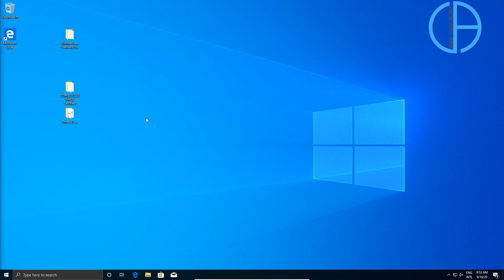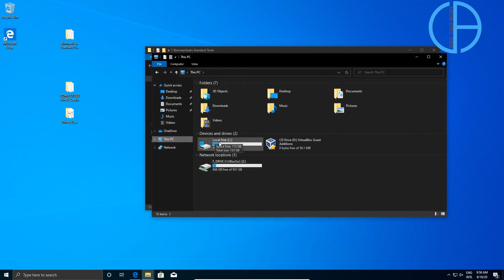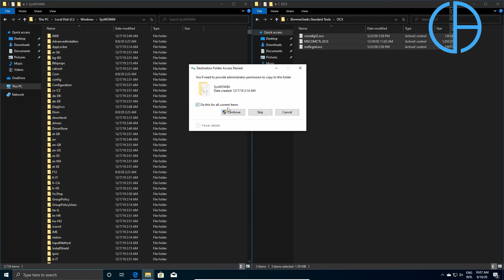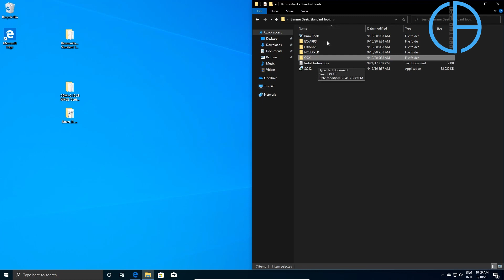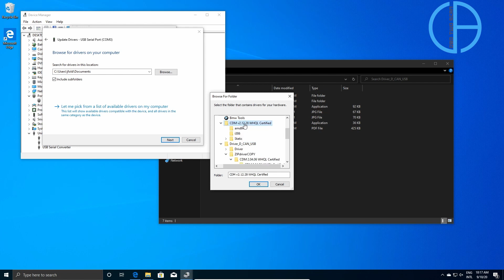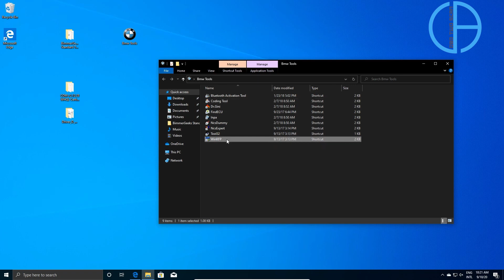How to install and download BMW Inpa Standard tools software-obd2professional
🛑 From a passionate passion for automotive technology, the OBD TWO SCAN team had the idea to build a youtube channel to share car repair experience from basic to advanced called Car Diagnostic Software.
🛑 Car Diagnostic Software comprehensively developed all areas of auto diagnostics of all car manufacturers in the world such as Mercedes - Benz, BMW, Audi, Land Rover, Volkswagen, Toyota, Nissan, Cadillac, Ford, Honda, Fiat, Chrysler, Citroen, Peugeot , Lamborghini...all.
🛑 We will guide you to use specialized diagnostic software:
🔧 Guide to looking up error code repair methods
🔧 Guide to looking up the location of spare parts
🔧 Guide to looking up electrical circuit diagrams
🔧 EWA includes EPC & WIS is a software to look up circuit diagrams and spare parts
🔧 DAS's special function (without password) is diagnostic software for low-end vehicles
🔧 SD Media
VGSNAG2
🛑 Our experienced team will guide you through the advanced software:
🔧 Key encryption
Encryption ECU
🔧 Lamp programming

► Our customer support service is trustworthy and high quality:
► Connect With OBD TWO SCAN:
- Fanpage: OBD TWO SCAN

  ► Contact hotline:
- Address: New York City, United States America.